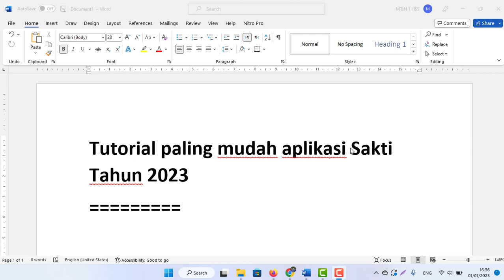Tutorial paling mudah aplikasi Sakti Tahun 2023#shorts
Tutorial paling mudah aplikasi Sakti Tahun 2023